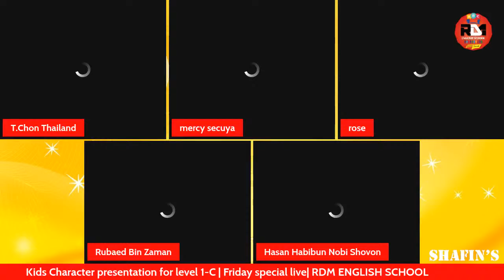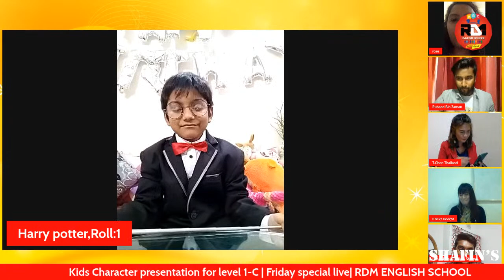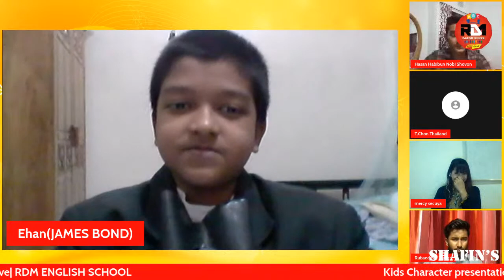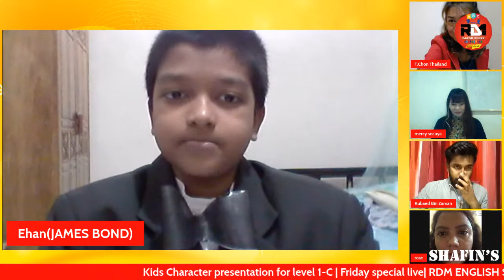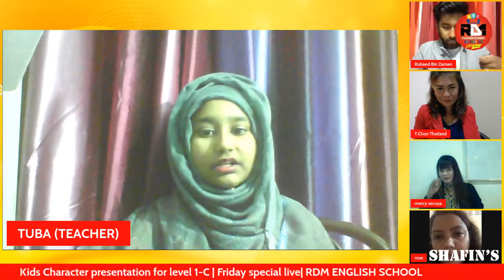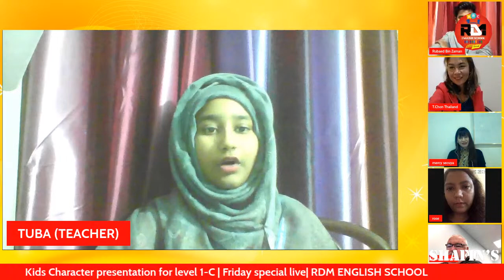Kids Character presentation for level 1-C | Friday special live| RDM ENGLISH SCHOOL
Kids Character presentation for level 1-C

Today we are on live with your favorite program character Presentation. Today many of our students will participate for presenting their different character in different situation. So, do join with us & enjoy the program.